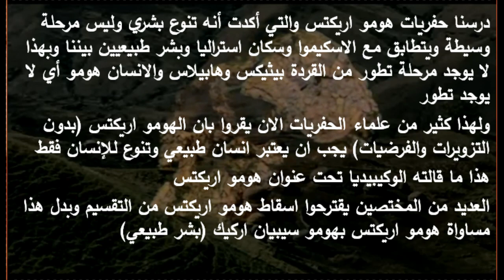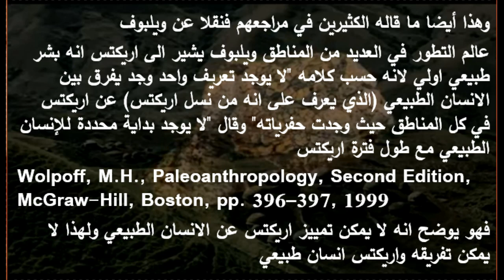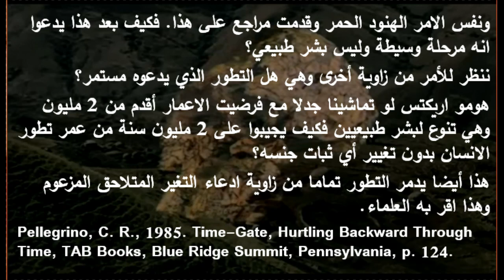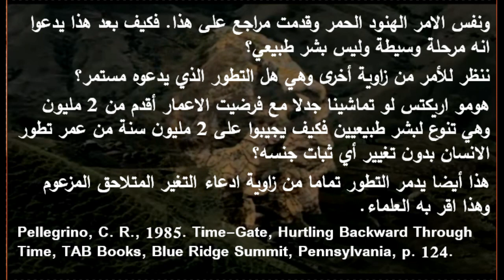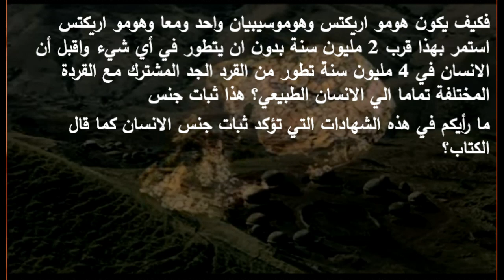188 ختام هومو اريكتس وخطأ التطور والرد على ادعاء تطور الإنسان الجزء الثالث والتسعين 1